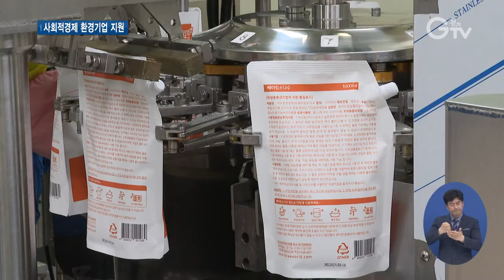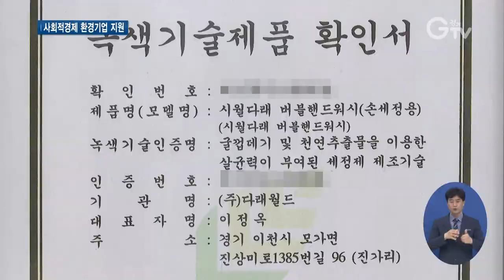환경 살리고 일자리 만드는 사회적경제기업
[앵커멘트] 기업이 경제적 이익만 추구하는 시대는 지났습니다. 경제적인 이익과 사회적인 가치를 모두 실현하는 사회적경제 기업을 선택하는 소비자들이 늘고 있는데요. 환경을 살리면서 일자리까지 만드는 사회적경제 기업을 최창순 기자가 만나봤습니다.

[리포트]
20년 전 믿고 쓸 수 있는 세정제를 만들기 위해 창업에 뛰어든 이정옥 대표

화학제품 일색이던 당시 시장구조에서 천연원료로 만든 세정제는 큰 환영을 받지 못했습니다.

세정력에 대한 불신을 없애기 위해 친환경 기술 개발에 사활을 걸었고, 공신력 있는 각종 인증을 받은 끝에 소비자의 마음을 얻는 데 성공했습니다.

환경 인증을 받기까지 각종 비용이 부담이 됐었는데 경기도의 지원은 큰 힘이 됐습니다.

지원을 발판 삼아 매출과 직원 수가 2배로 늘어났고, 이익을 다시 기부와 환경 활동으로 지역사회와 나누고 있습니다.

[인터뷰] 이정옥 / 세정제 제조기업 대표
“저희 회사도 지원을 받아서 그래도 친환경 제품을 계속해서 만들 수 있는 계기가 됐기 때문에 다른 사회적경제 기업들이 계속해서 지원을 받고…”

경기도는 기업이 환경을 보전하고 일자리 창출에 기여할 수 있도록 돕고 있습니다.

지원 대상은 도내 위치한 사회적 기업과 협동조합, 마을기업 등 사회적경제 환경기업

환경기술 개발과 환경제품 마케팅, 종사자 환경교육 등 3개 분야에 기업당 최대 1천만 원까지 보조금을 지급합니다.

[인터뷰] 이남희 / 경기도 환경산업협력팀장
“사회적경제 환경기업은 열악한 여건으로 영업하는데 어려움이 있습니다. 경기도에서는 사회적경제 환경기업 지원을 2015년부터 사회적기업이 성장할 수 있도록 보다 체계적으로 지원하고 노력하고 있습니다.”

사회적경제 환경기업 지원사업을 통해 지금까지 도내 68개 기업이 총 6억6천만 원의 지원을 받았습니다.

[자막]
1.이천시 소재 세정제 제조기업
2.이정옥 / 세정제 제조기업 대표
3.도내 위치한 사회적경제 환경기업 지원
4.환경기술 개발, 환경제품 마케팅, 종사자 환경교육
5.이남희 / 경기도 환경산업협력팀장
6.영상취재 : 이효진, 영상편집 : 강윤식